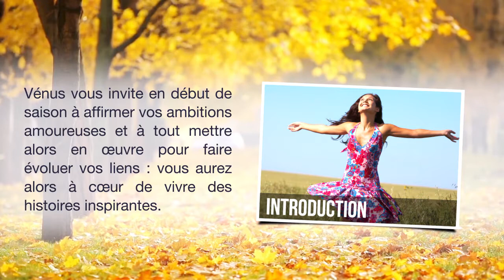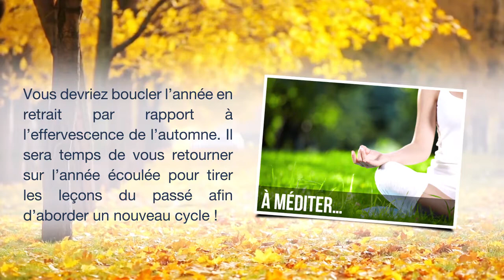Horoscope du Capricorne de l’Automne 2017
Vénus vous invite en début de saison à affirmer vos ambitions amoureuses et à tout mettre alors en œuvre pour faire évoluer vos ... Pour lire la totalité de votre horoscope, c'est par